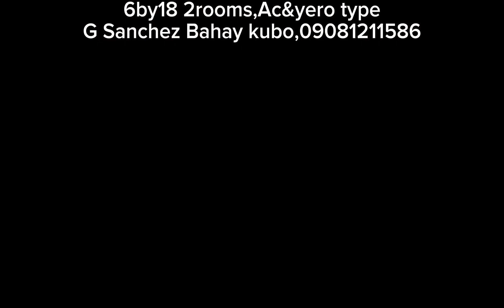Best seller Bahay kubo